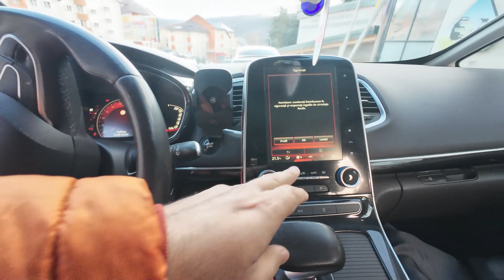Cum arata Patinoarul "Olimpia" din Brasov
Patinuar Olimpia din  Brasov ( cel mai mare patinuar din bBrasov in aer liber )